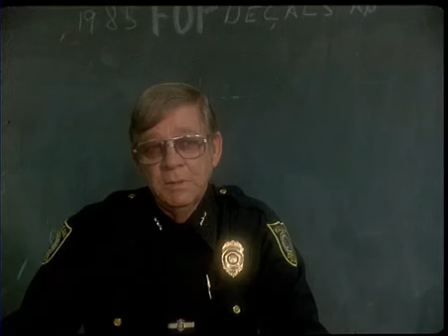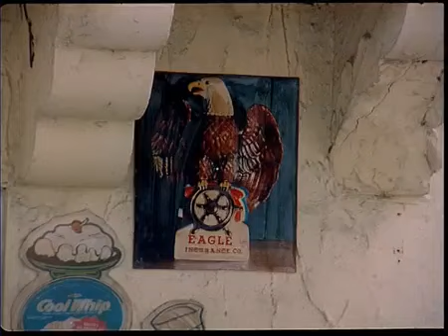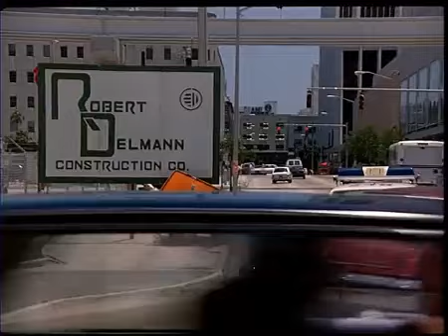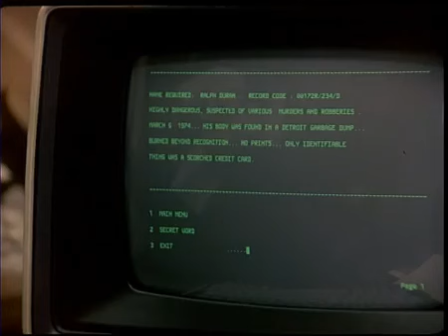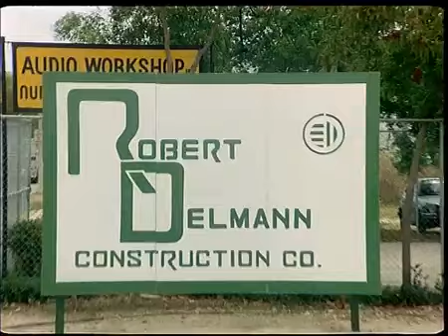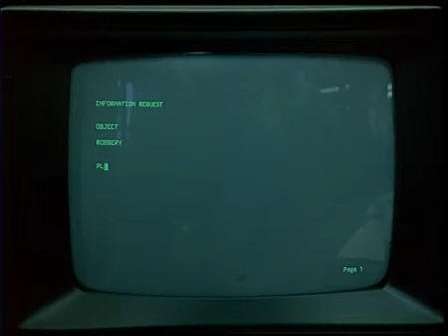Dos superpolicías en Miami